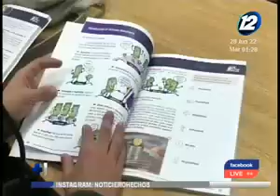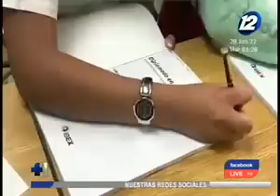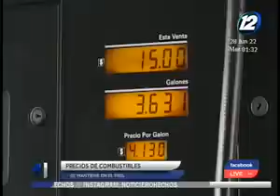Noticiero Hechos MD: Programa del 28 de junio de 2022